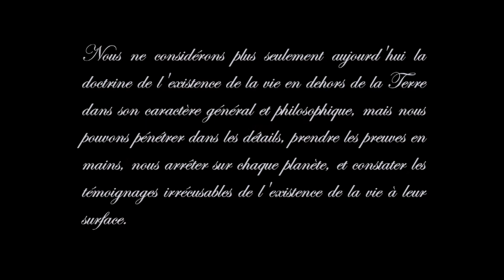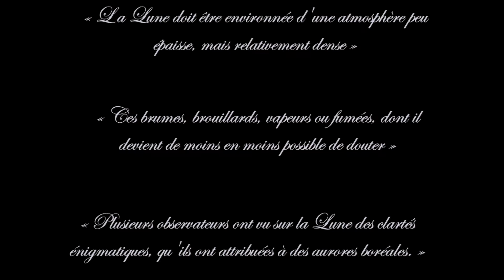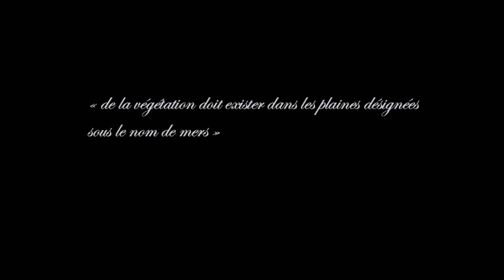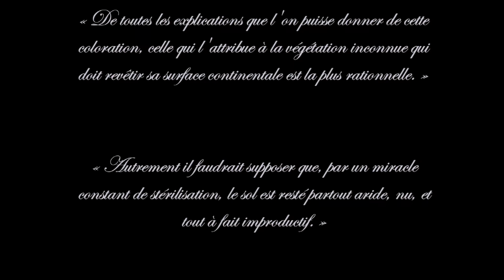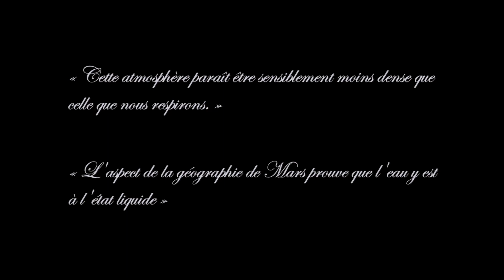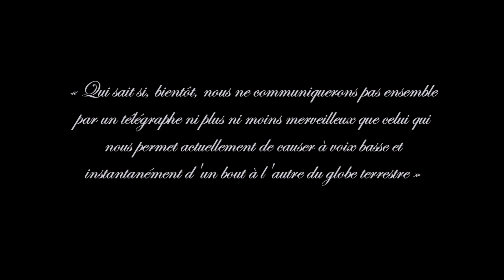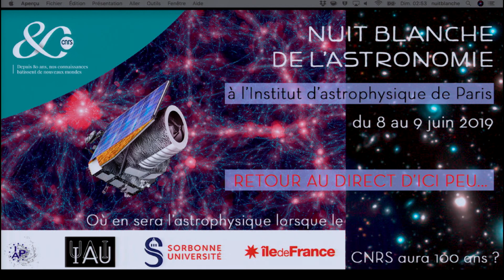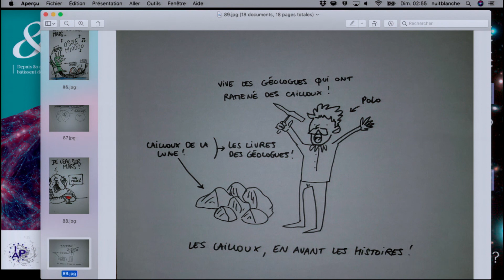« Les terres du ciel, de Flammarion à aujourd'hui » - Sylvain Bouley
Camille Flammarion, né en 1842, est devenu apprenti astronome à l’Observatoire de Paris dès son adolescence. Il est l’un des premiers chercheurs à essayer de comprendre ce qui se passe à la surface des autres planètes du système solaire. Mais son principal défaut aura finalement été de vouloir absolument comparer les autres corps célestes à ce qu’il connaissait sur Terre. Il pensait par exemple que les cratères visibles à la surface de la Lune étaient des volcans, issus d’une activité volcanique indéniable, selon l’astronome.

Mais l’étude fine des roches a changé la donne et dès les années 1960, la piste des cratères d’impact est privilégiée. D’ailleurs, dans la nuit du 17 au 18 novembre 1999, des impacts météoritiques ont été filmés pour la première fois à la surface de la Lune. Notre satellite naturel était source de fantasmes à l’époque, puisque même les mers lunaires, plus sombres, étaient perçues comme de grandes forêts couvrant une partie de la surface. Finalement, il aura fallu attendre les missions Apollo et l’étude des échantillons pour mieux comprendre les phénomènes qui ont donné son aspect à la Lune.

Même illusion pour Mars, sur laquelle il était courant de penser que la vie s’était également développée. Après avoir remarqué les différences de couleurs de sa surface, Flammarion pensait d’ailleurs que la planète rouge était composée d’océans et de continents. Mais la planète rouge ne tient en réalité son nom qu'à la poussière qui la recouvre : quelques centimètres plus bas, le sol est entièrement noir ! Pas de vie extraterrestre développée donc, ni même d’eau liquide à la surface de Mars. Pas plus que sur la Lune. Et pour les autres planètes ou corps célestes, il ne suffit toujours pas de les observer de loin pour en tirer des conclusions, mais bien d’attendre de réaliser de véritables relevés de sol pour comprendre le fonctionnement de leurs surfaces.

Attention, la vidéo n'a pas de son jusqu'à environ 1min40.

Animation du direct : Sophie Félix
Modérateur du chat : Sébastien Carassou
Dessinateurs : Thibault Roy, Héloïse Chochois
Résumé : Pierre-Yves Lerayer

et les dessins produits pendant les conférences sur celle-ci

Retrouvez le direct de la Nuit blanche de l’astronomie sur la chaîne Le Sense of Wonder :